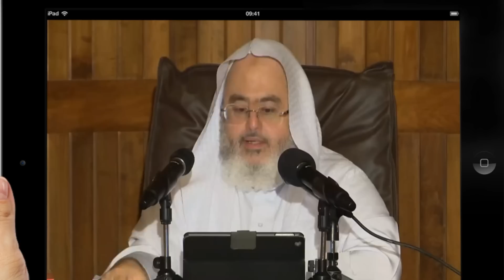معاتبة لطيفة ومؤثرة